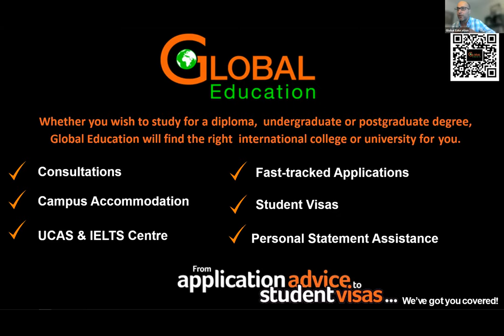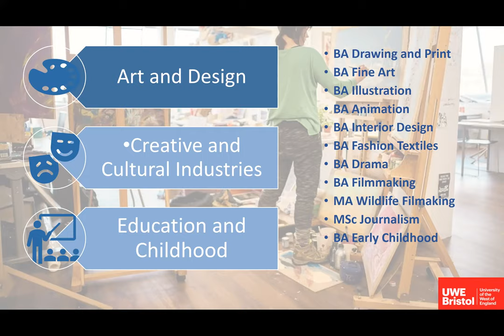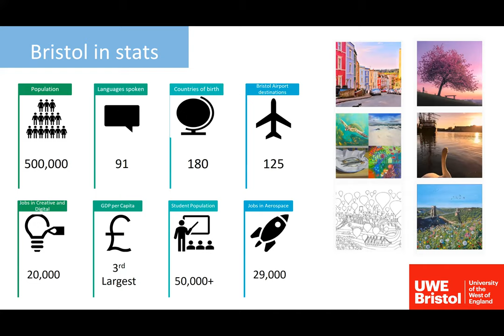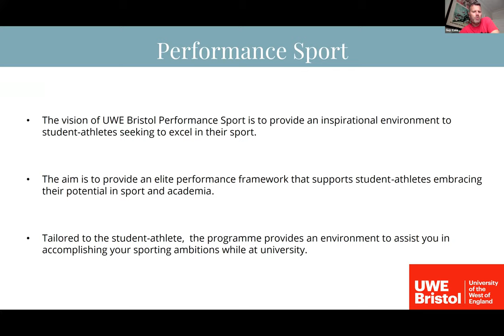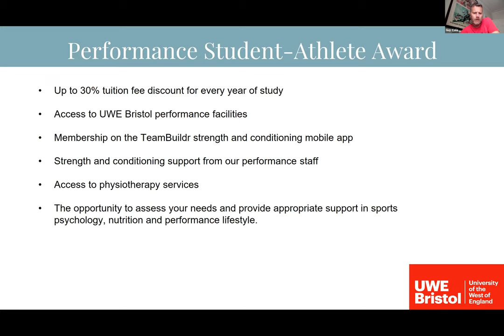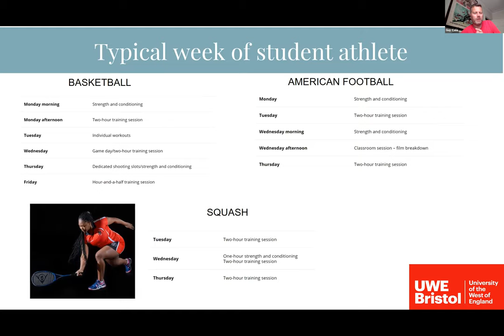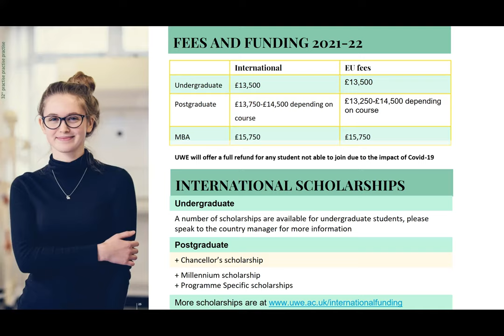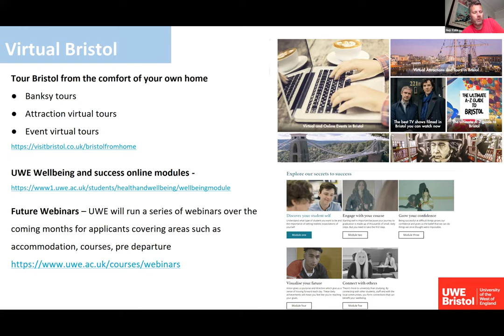Performance Sport at the University of the West of England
UWE Bristol invites students to learn about Performance Sport at UWE Bristol and how UWE Bristol could offer you exceptional opportunities and support to pursue your sporting ambitions through a Performance Student-Athlete Award. The webinar will also cover all academic and student life aspects of UWE Bristol.

You will not want to miss this informative session and having all your questions answered. We look forward to you joining us.